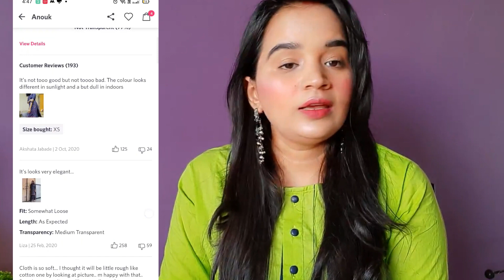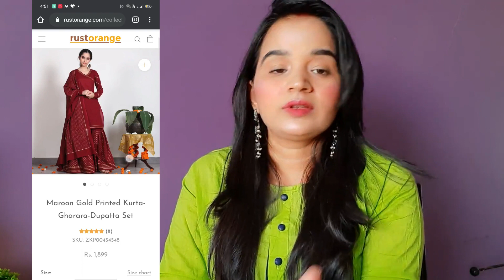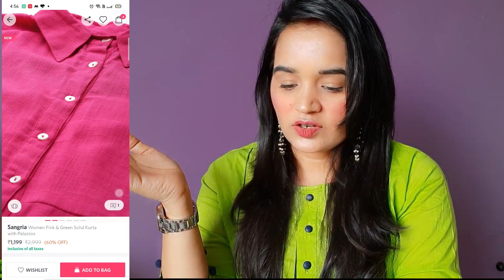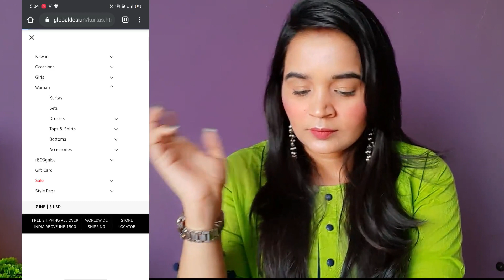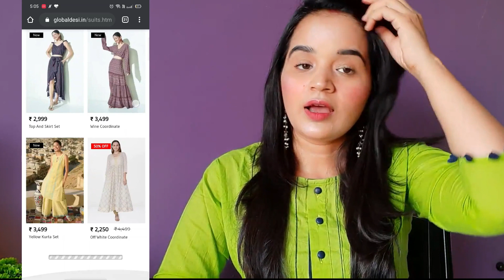Top 6 ONLINE AFFORDABLE BRAND to Shop INDIAN ETHNIC wear Outfits| Trendy Online Affordable Brands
Hi Guys,

in this video, I am sharing my experience with you guys about brands
there are so many brands on the markets but some are affordable and also provides good quality outfits in budgets
So I am sharing some of them.

(1) ANOUK
(2) RUSTORANGE
(3) LIBAS
(4) SANGRIA
(5) INDYA
(6) GLOBAL DESI

Smriti Singh